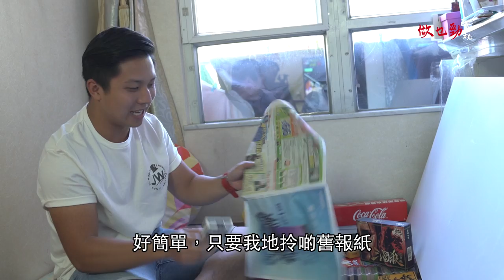【做乜勁冷知識】聖誕派對篇 Jmk Cold Knowledge: Xmas Party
聖誕派對節目多，如何做過成功又精明的派對狂人？
做乜勁冷知識教教你！

主持：Lady Sean Lung，四仔 Fourson，大春 Big Spring，螺絲砒 Lost Play